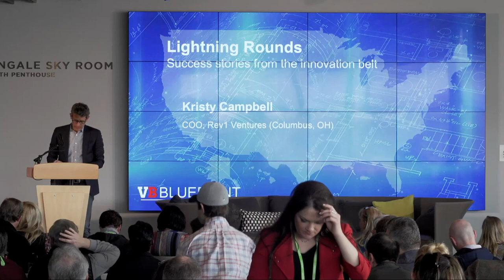Blueprint 2018: Walmart's changing role to tech job creator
Chris Enslin, Vice President of Tech Modernization at Walmart, discusses the retail behemoth's transition into skilled tech labor and its new investments across Texas.